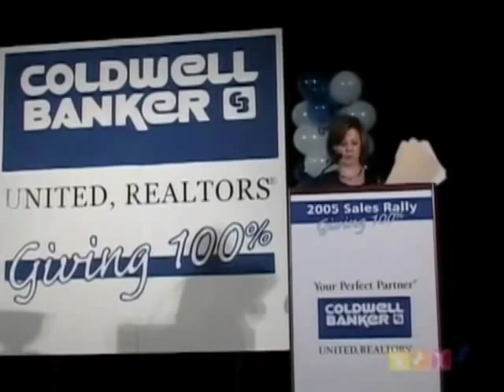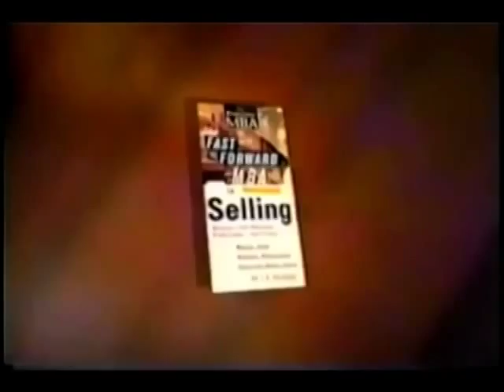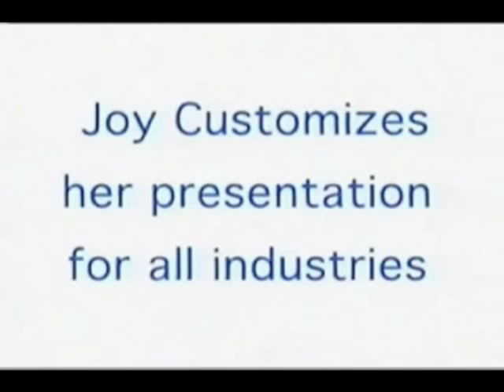Joy Baldridge: Motivational Humorist, Sales, Productivity and Change Specialist, Keynote Speaker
Joy Baldridge, CPC, CSP, is a renowned self-management expert who helps the best companies in the world become even better at increasing revenue and productivity while decreasing stress and frustration. She began her speaking and training career at birth; born into a family of driven entrepreneurs and dynamic educators, her parents founded the Baldridge Learning Center in 1956. Her first official speaking engagement was at the White House, at the age of 19. She got there by cold calling the president.

In 1992, Joy founded a professional development organization that focuses on management, leadership, sales, communication and priority management skill development.

Joy is the author of The Fast-Forward MBA in Selling. The book provides an abundance of what she calls "Golden Nuggets" of information: Useful real-world tips, case studies and strategies designed specifically to help create self-managed business professionals.

Joy has appeared as an expert in many publications including: Time Out New York, B to B Media Business, Working Mother, SUCCEED, American Health, SELF, Parents and Selling Power. She has been a guest on many radio programs, and was the host of a talk show on Cablevision where she interviewed CEO's of Fortune 500 companies on how they made it to the top.

In her seminar and keynote presentations, Joy shares innovative ways to adapt to change while increasing revenue, productivity and profitability. Her keynote presentations and seminars are highly entertaining, extremely informative and completely customized. They are known for producing immediate, positive, and tangible results.

More About Speaker, Joy Baldridge . . .
Joy speaks, trains and consults with a wide range of corporate talent, both domestically and globally. Her clientele consists of 200+ corporations, publishing/media organizations, associations and government agencies including: American Express, 3M, GE Capital Corporation, Time Inc., Toshiba America, Inc., United States Surgical Corporation, Time/Warner, Energizer, National Geographic, GQ, Vanity Fair, and IBM to name a few.